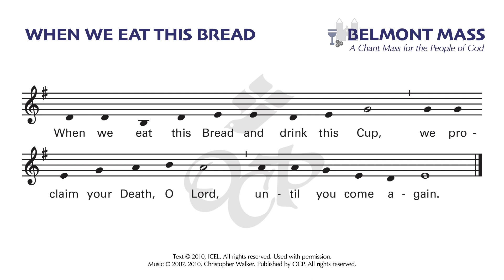When We Eat This Bread | Belmont Mass | Christopher Walker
Lead your entire assembly in reflection and praise with this accessible Mass setting from Christopher Walker!

Nhà xuất bản Công giáo OCP - Oregon Catholic Press